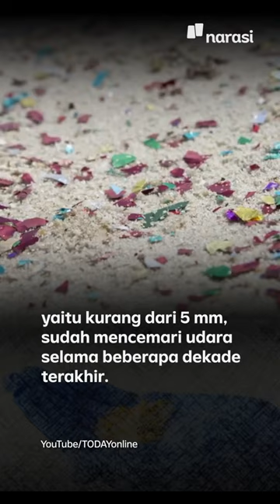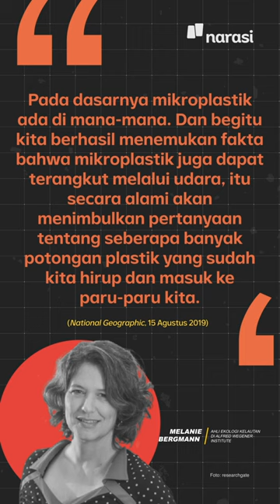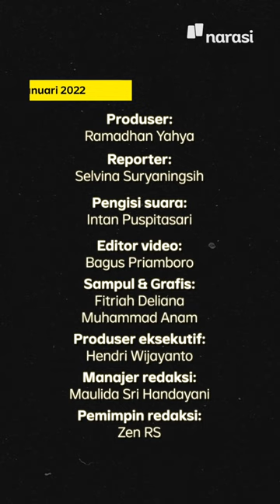Ada Mikroplastik di Udara yang Kita Hirup, Tak Kasat Mata dan Berbahaya | Narasi Daily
Polusi plastik enggak hanya mengotori lautan, tetapi juga udara yang kita hirup.

Sebuah studi yang dilakukan pada 2021 mengungkap, selama beberapa dekade, mikroplastik yang berukuran sangat kecil, kurang dari 5 milimeter atau bahkan hanya 10 nanometer, telah terlempar ke udara dari lautan dan jalanan.

Partikel-partikel yang sangat kecil ini kemudian terbawa angin ke berbagai benua dan mencapai lokasi-lokasi paling terpencil di bumi.

Lalu gimana dampaknya buat kesehatan? Tonton video ini, ya…

(Narasi)